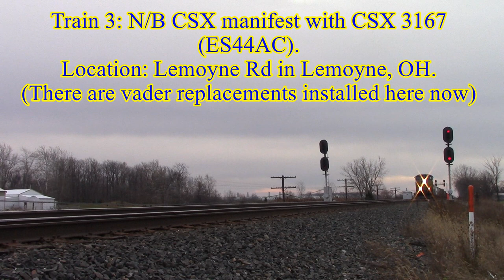Scouting for Signals: Railfanning NS, CSX, and C&O Signals W/ CSX 3099 in Northwest Ohio Pt 1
Filmed December 2nd, 2017. A couple friends and I went down to Ohio to get shots along CSX's Pemberville and Columbus Subs in hopes of shooting trains with the old C&O signals in the area. With the looming PTC deadline the railroads are starting to replace older, none compatible signals with more modern signals. By the end of 2018 most mainlines will be very boring and bland so go out there and get what shots you can get before all of these signals are gone. We were about a week or two too late to shoot the old cantilevers and bridges that were south of Fostoria in Carey and Upper Sandusky but we got some shots on the Pemberville Sub north of Fostoria between Toledo and Fostoria. More to come in part 2 of this weekend trip.

Train 1: W/B NS manifest with UP 4293 (SD70M),
BNSF 7374 (ES44DC), and NS 2616 (SD70M).
Location: Vickers Junction in Northwood, OH.

Train 2: CSX yard job with CSX 2301 (Road Slug)
and a GP38-2.
Location: CP Turnpike Walbridge, OH.

Train 3: N/B CSX manifest with CSX 3167
(ES44AC).
Location: Lemoyne Rd in Lemoyne, OH.
(There are vader replacements installed here now)

Train 4: S/B CSX grain train with CSX 438
(AC4400CW) and CSX 3474 (ET44AH).
Location: C&O Yard in Fostoria, OH.

Train 5: E/B CSX intermodal with CSX 3099
(ES44AC-H, "Spirit of West Springfield" and Safety
Train decals" and CSX 4774 (SD70MAC).
Location: Union St. in Fostoria, OH.

Train 6: S/B CSX intermodal with CSX 361
(AC4400CW) and CSX 274 (AC4400CW).
Location: W Johnson St in Upper Sandusky, OH.

Train 7: N/B CSX coal train with CSX 3244
(ES44AC-H) and CSX 315 (AC4400CW).
Location: US 23 in Carey, OH.

Train 8: N/B CSX manifest with UP 4118 (SD70M)
and UP 4934 (SD70M).
Location: E North St in Fostoria, OH.

Train 9: W/B NS coal train with NS 9359 (C44-9W)
and NS 9193 (C44-9W).
Location: Findlay St in Fostoria, OH.

Train 10: E/B CSX coke train with CSX 4385
(SD40-3) and CSX 4547 (SD70MAC).

Train 11: E/B NS autorack with NS 9949 (C44-9W),
NS 9442 (C44-9W), and NS 7294 (SD70ACu).